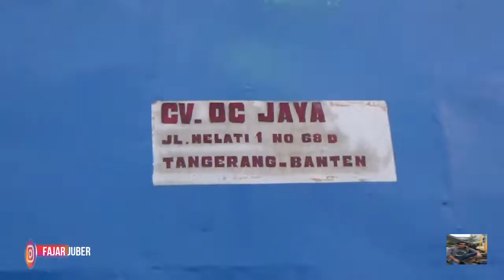Ternyata begini proses ekspor sidat budidaya stelah nyampai di jakarta .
Ikan sidat Ikan yg bernutrisi tinggi ,ikan sidat termasuk
 ikan karnivora  , ikan ini sering di anggap belut karena kemiripanya.